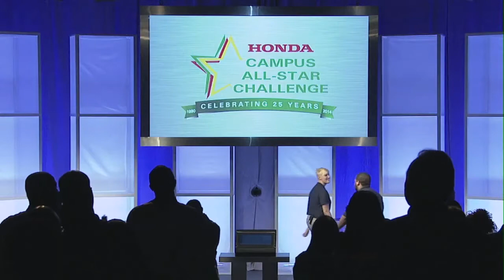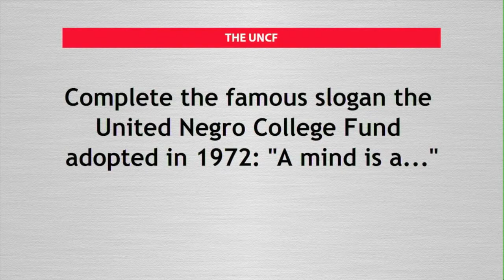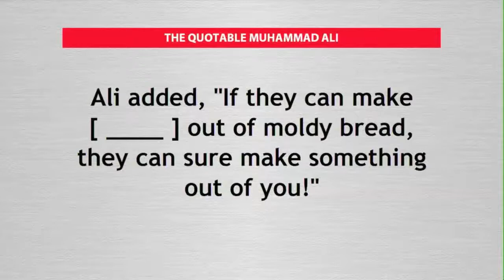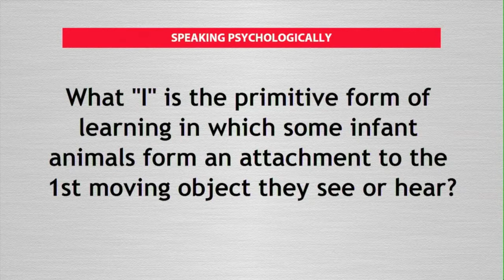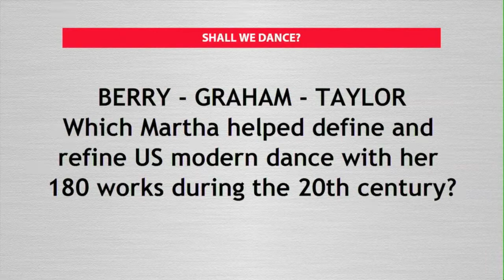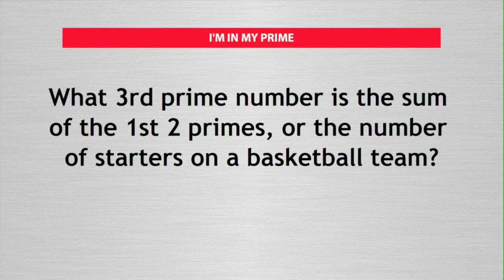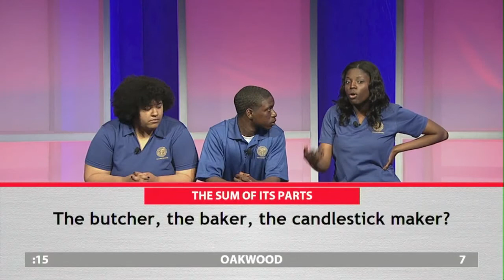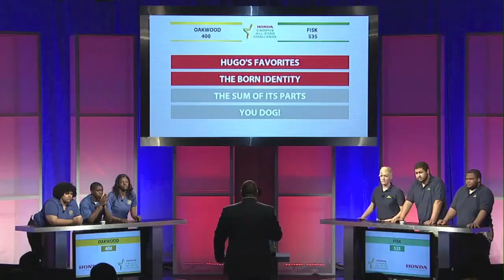Fisk v Oakwood - Championship Game #1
Fisk faces off against two-time champion Oakwood University in game one of the 2014 championship series.